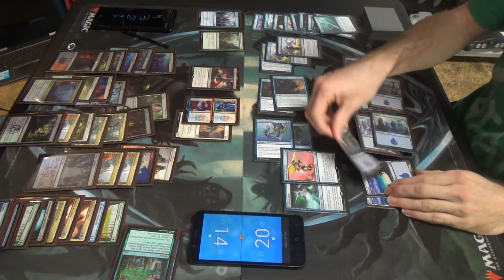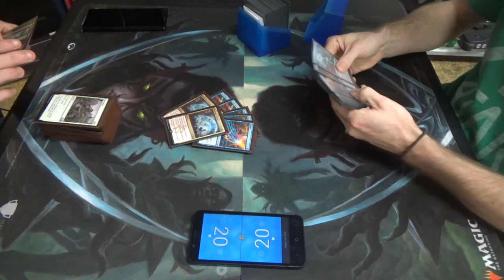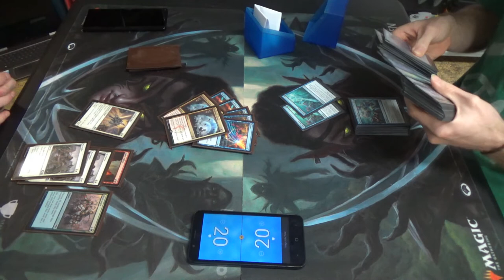Standard (XLN-RNA) — Rainbow Gate Lich vs Mono Blue Tempo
I do not have either list, as neither belongs to me. On that note, shoutouts to TapStart Games for letting me borrow one of the store's decks!

That mess of cards in the thumbnail is crazy!

This, all of this, is just one game.